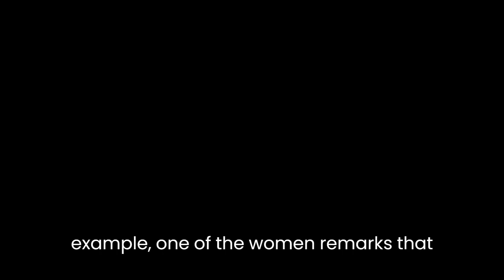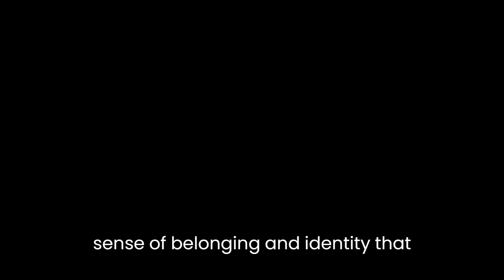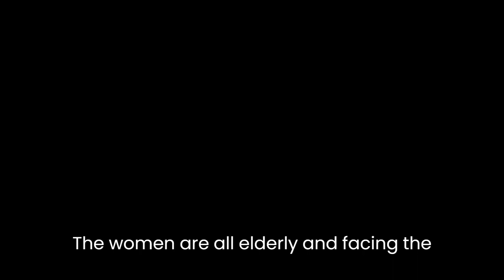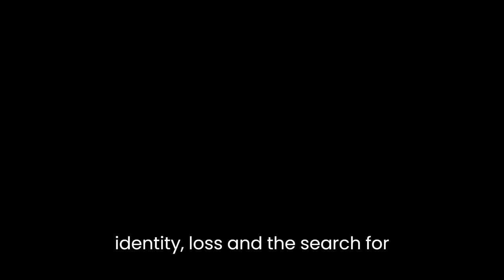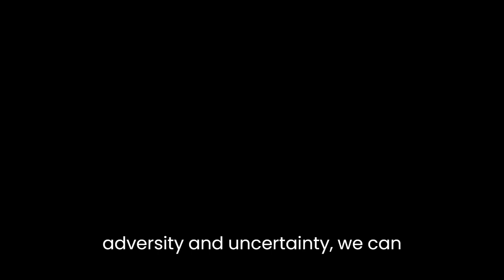"The Swimmers" By Julie Otsuka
"The Swimmers" is a short story by Julie Otsuka that explores themes of identity, loss, and the search for meaning in life. The story follows a group of elderly Japanese-American women who gather together at a community pool for their daily swim. As they move through the water, their thoughts and memories drift back to the past, and they reflect on the experiences that have shaped their lives.One of the central themes of "The Swimmers" is the search for identity. Throughout the story, the women struggle to reconcile their Japanese heritage with their American identity. They speak of feeling caught between two worlds, never fully accepted by either culture. For example, one of the women remarks that "we were too Japanese for the Americans and too American for the Japanese."This sense of displacement is further compounded by the women's experiences during World War II, when they and their families were forcibly interned in camps. The trauma of this experience still lingers, and they speak of feeling ashamed and embarrassed by their heritage. As one woman puts it, "we didn't know who we were anymore."Despite these challenges, the women find solace and connection in their daily swim. As they move through the water, they feel a sense of unity and purpose. They are no longer isolated individuals, but part of a larger community. Through their shared experience, they are able to forge a sense of belonging and identity that transcends their cultural differences.Another key theme of the story is the search for meaning in life. The women are all elderly and facing the end of their lives. They reflect on the choices they have made and the paths they have taken, and wonder what it all means. They speak of the futility of striving for success and recognition, and the importance of finding joy and contentment in the small moments of life.One of the women, who was once a successful artist, reflects on the emptiness she felt despite her accomplishments. She recalls how she would spend hours in her studio, "trying to capture something that was always just out of reach." In the end, she realizes that true fulfillment comes not from external validation, but from the act of creation itself.Overall, "The Swimmers" is a poignant meditation on the human experience. Through the stories of these women, Otsuka explores universal themes of identity, loss, and the search for meaning. The story is beautifully written, with vivid descriptions of the women's movements through the water and their reflections on the past. By the end of the story, the reader feels a deep sense of connection with these characters, and a profound appreciation for the fleeting beauty of life.One of the strengths of the story is its use of imagery and symbolism. The pool becomes a metaphor for life itself, with the women's movements through the water symbolizing the ebb and flow of existence. The water also represents the fluidity of identity, as the women are able to shed their cultural labels and simply be themselves.The use of repetition is also effective in conveying the themes of the story. The phrase "we were swimmers" is repeated throughout the story, emphasizing the women's shared identity and purpose. The repetition of certain phrases and images also creates a sense of unity and cohesion, echoing the way the women move together through the water.In conclusion, "The Swimmers" is a powerful and moving work of literature. Through its exploration of themes of identity, loss, and the search for meaning, it speaks to the universal human experience. Otsuka's beautiful writing and skillful use of imagery and repetition make the story both compelling and memorable. Ultimately, "The Swimmers" is a reminder that even in the face of adversity and uncertainty, we can find solace and connection in the small moments of life.